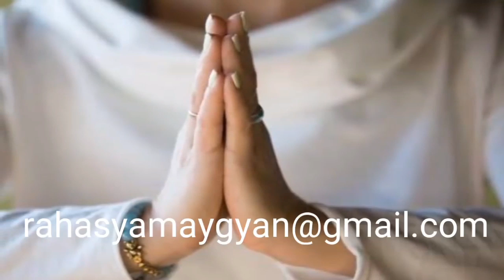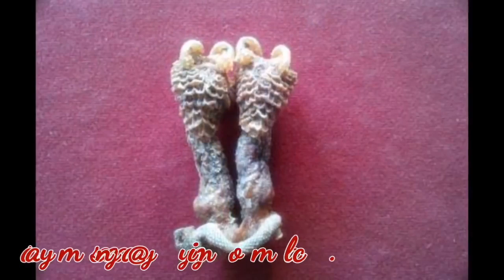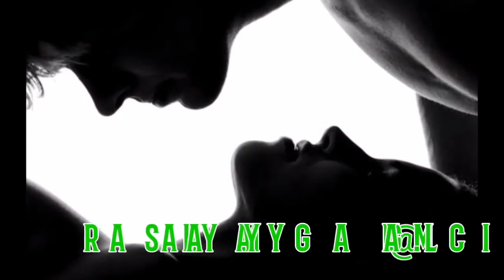तांत्रिक वशीकरण साधना